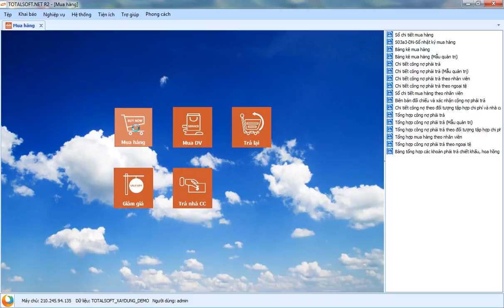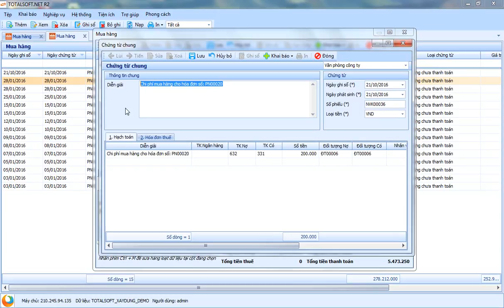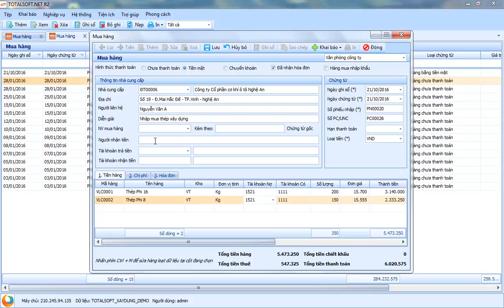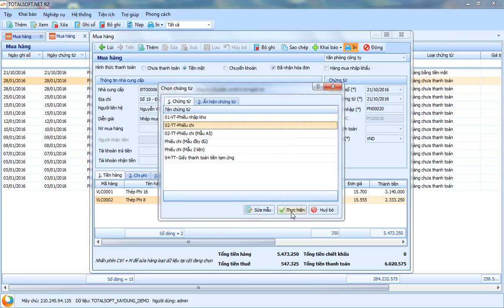Cập nhật phiếu nhập mua hàng Phần mềm kế toán Totalsoft